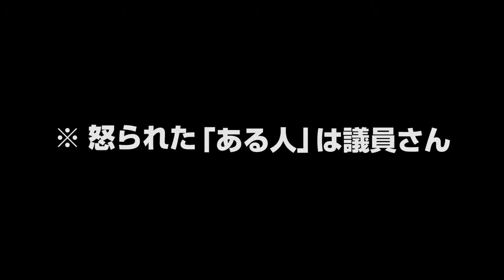阿部かな子 BD